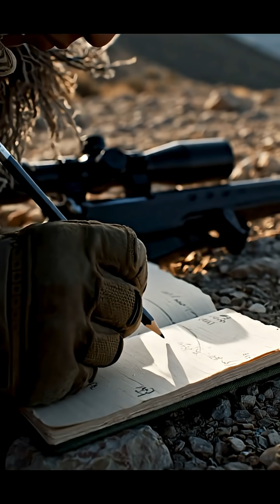The Sniper’s Equation: How One Bullet Crosses a Kilometer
A breathtaking 90-second cinematic journey into the mind of a sniper. “The Sniper’s Equation: How One Bullet Crosses a Kilometer” reveals the perfect harmony of math, physics, and human stillness. No dialogue — only breath, wind, and precision. Witness how science, discipline, and trust turn one trigger pull into an equation of faith.